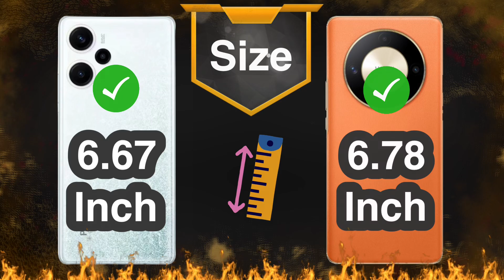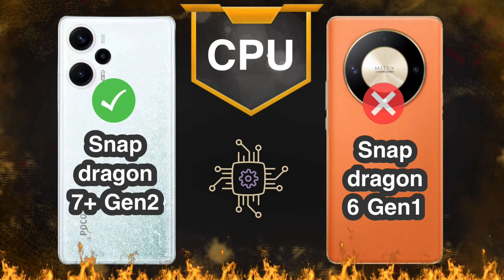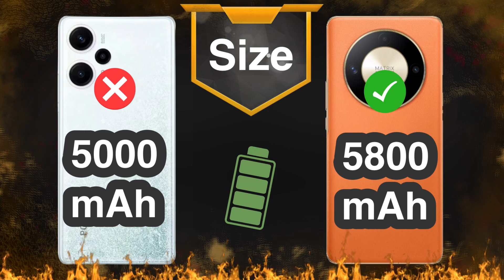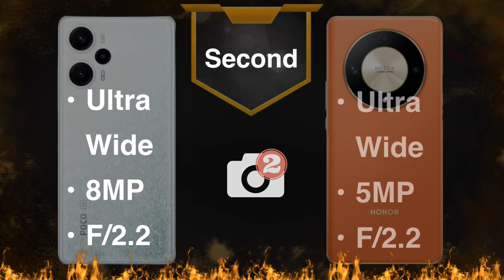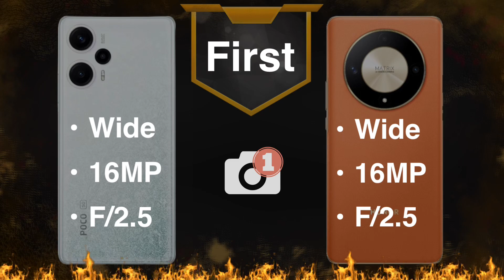Honor X9B vs Poco F5 : Who is the best ?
Honor X9B vs Poco F5 🔥 I compare the specs, the Features, the Price ✅Compare camera , battery , performance, and more to help you decide which one is worth buying.

‎‏We hope that the video will receive [ Honor X9B vs Poco F5 ]